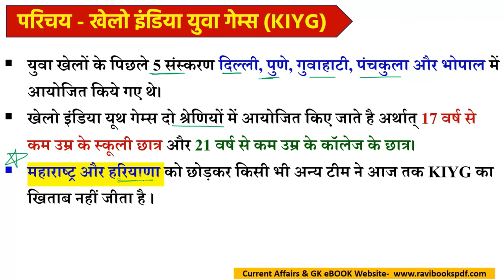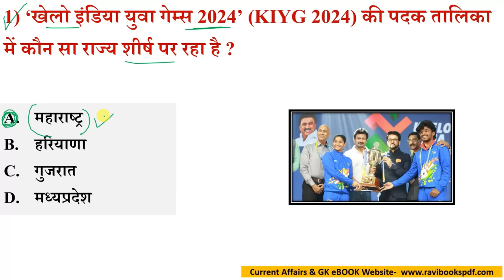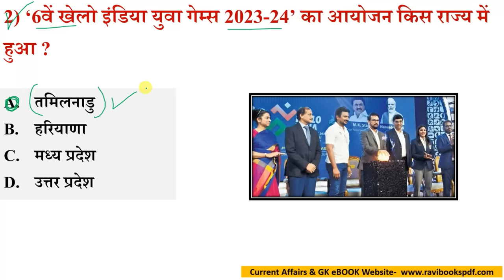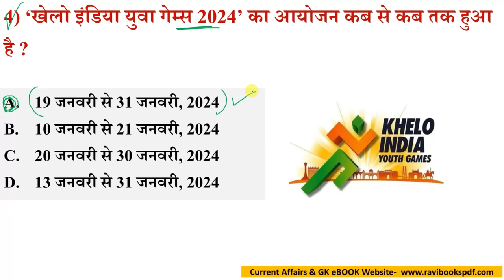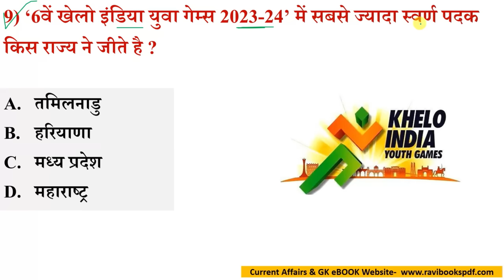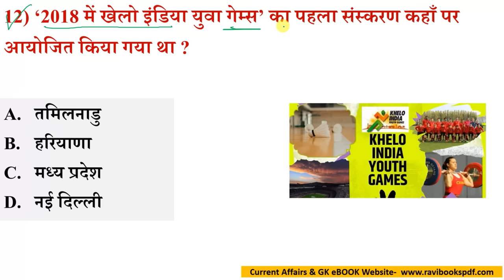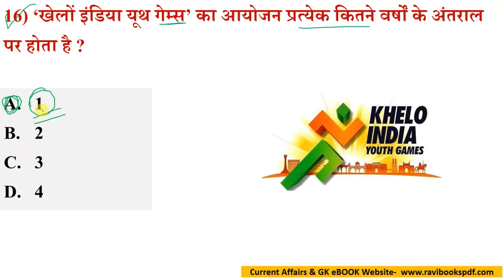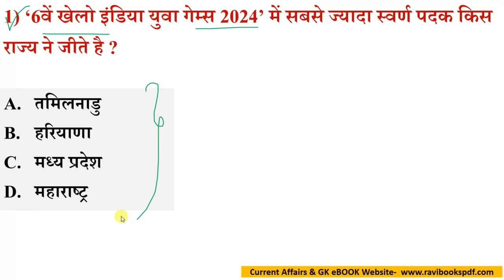खेलो इंडिया युवा गेम्स 2024 GK | Khelo India Youth/Yuva Games 2024 | Sports Current Affairs 2024